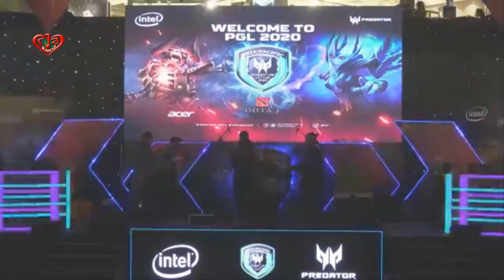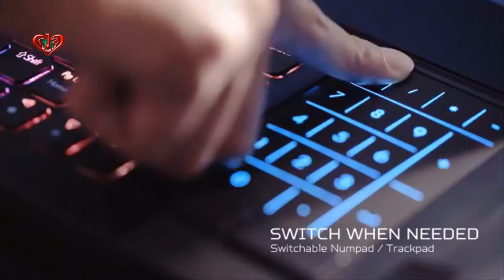Finale Day Concert Part-3 Acer Predator League Bangladesh Prize Giving at Jamuna Future Park